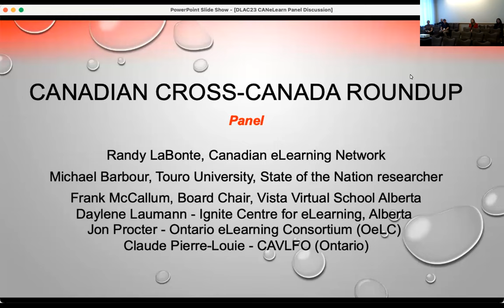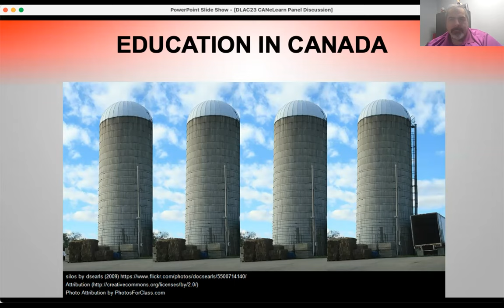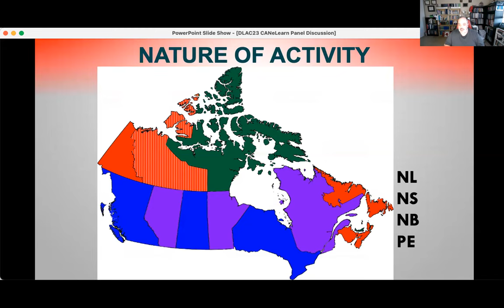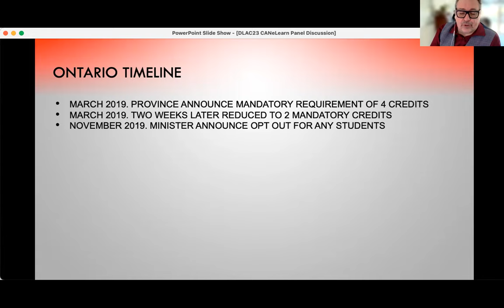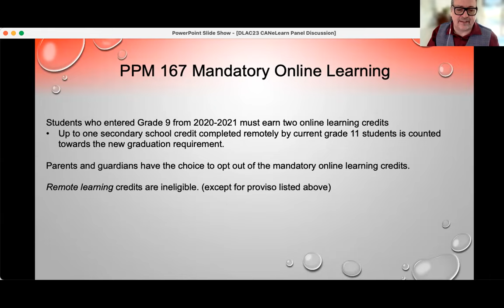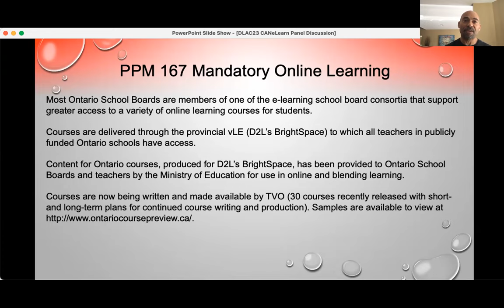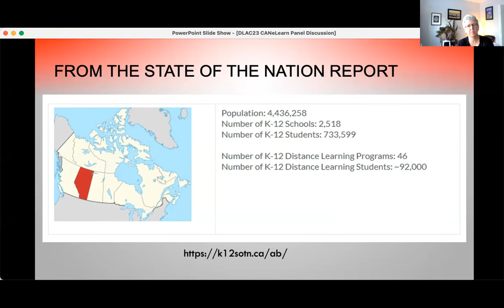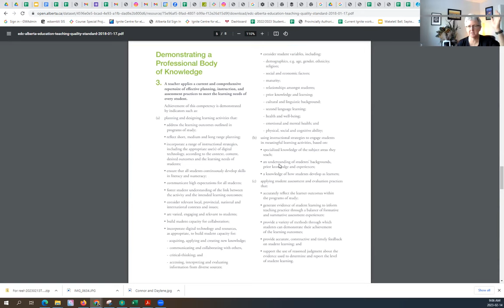DLAC 2023 - Canadian e-Learning Poundup: Leadership Perspectives, Policy, and Practices from Canada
LaBonte, R., Barbour, M. K., McCallum, F., Laumann, D., Procter, J., & Pierre-Louie, C. (2023, February). Canadian e-learning roundup: Leadership perspectives, policy, and practices from Canada [Panel]. Digital Learning Annual Conference, Austin, TX.

Join a panel of Canadian leaders and researchers as they share successes and issues about current and future e-learning policy and practice in Canada. According to the 2018 State of the Nation: K-12 e-Learning in Canada, some provinces in Canada boast the highest per capita student enrolment in online courses and blended programs of any jurisdiction in the world. Join us to see how evolving Canadian practice and policy can help guide your own.